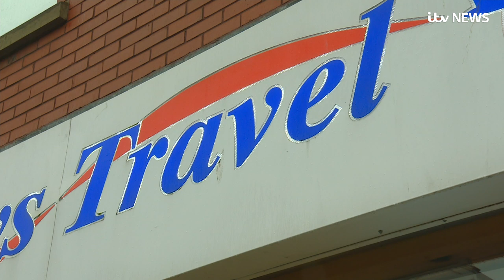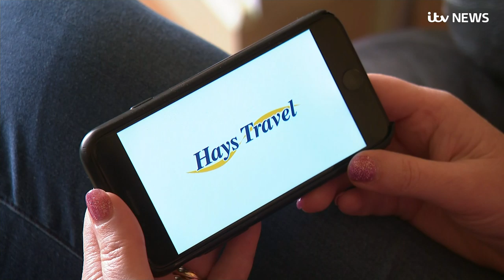Thousands of jobs could be saved as Thomas Cook stores bought | ITV News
Thousands of former Thomas Cook employees may be back in employment after Hays Travel agreed to buy 555 high street shops from the collapsed airline.

Hays has already recruited 595 former Thomas Cook staff and managing director John Hays said he will welcome "as many as possible".

Up to 2,500 jobs could be saved after the UK's largest independent travel agents bought the shops.